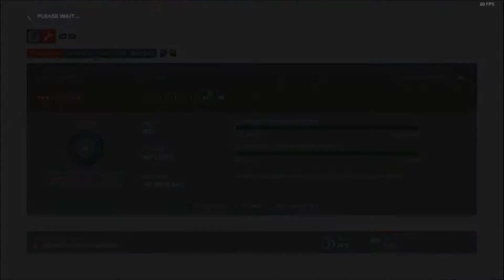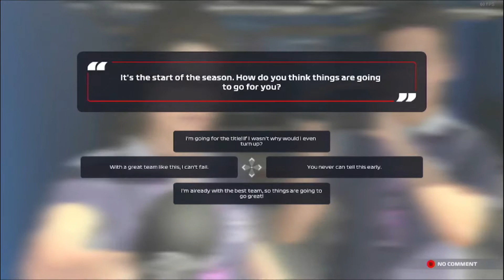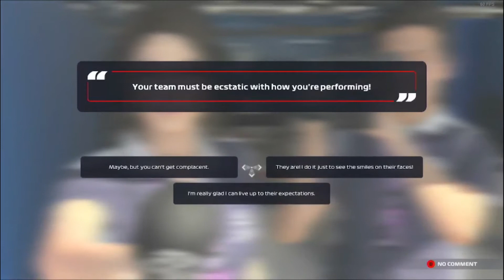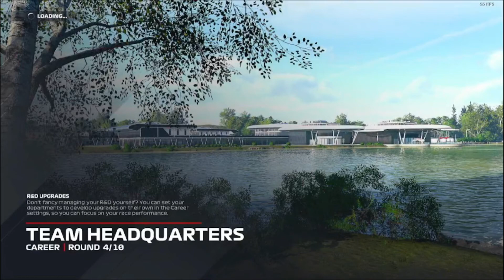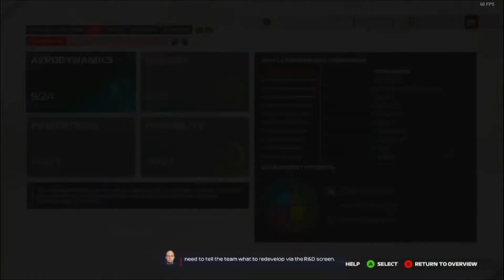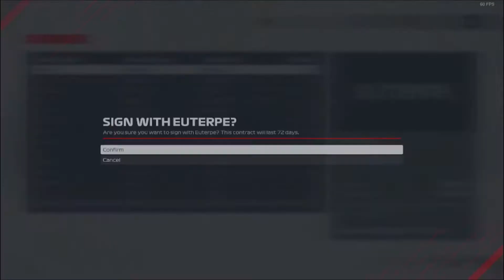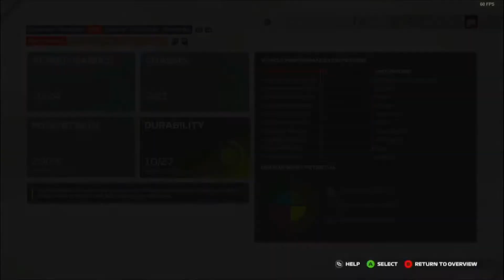F1 2021 - My Team Career - Season 1 - Round 3 - Canada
Welcome to F1 2021, We'll be taking on Career mode with our very own team

For season 1

We head off to round 3 in Canada